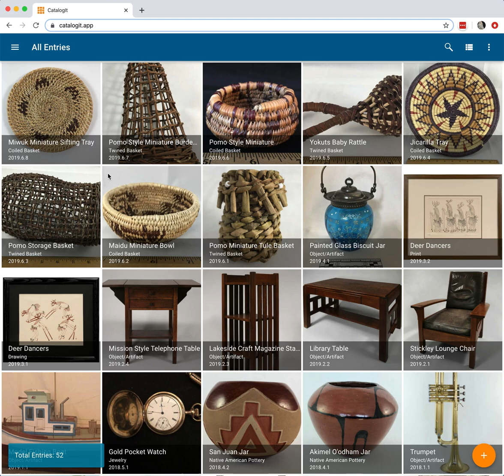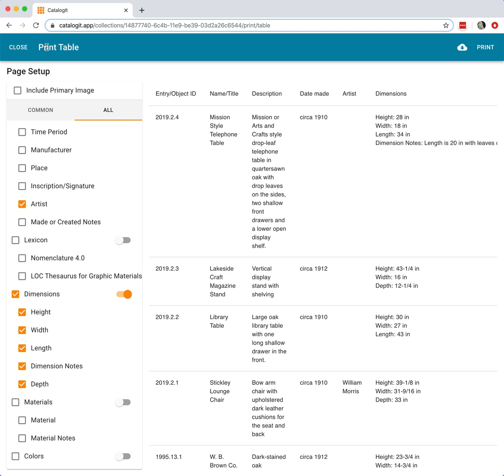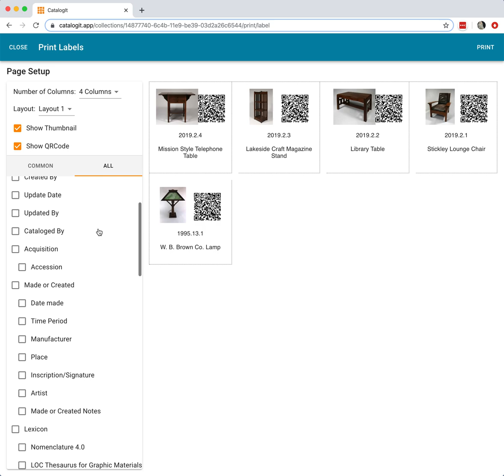Printing Folders and Entries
In this video, I'll demonstrate some of the print features of CatalogIt.